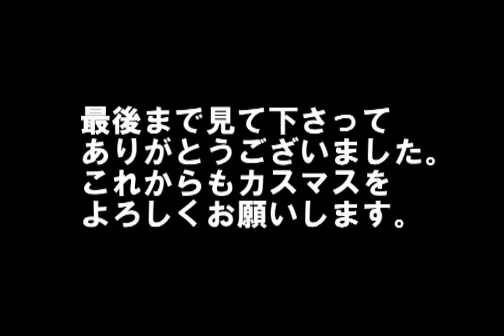うやむやエブリデー / Custard Mustard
2008年11月24日（月）Custard Mustard結成10周年記念ライブ。
京都FANJにて、最後に演奏した曲、「うやむやエブリデー」です。

ライティングが一番盛り上がっていたのでとりあえずアップしてみました。